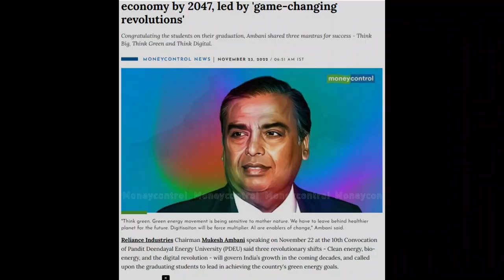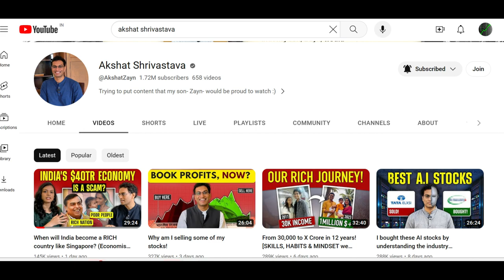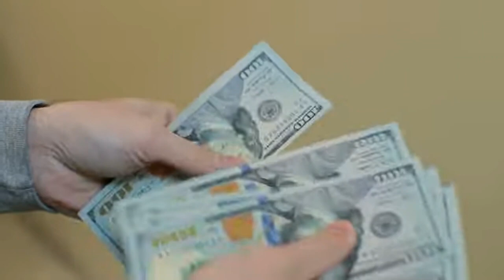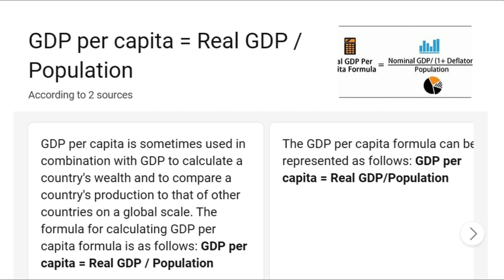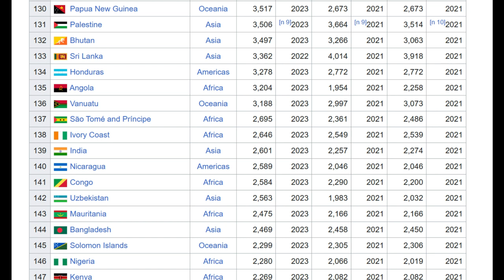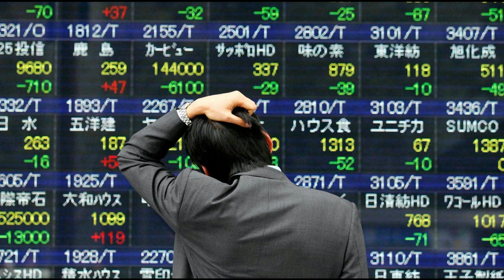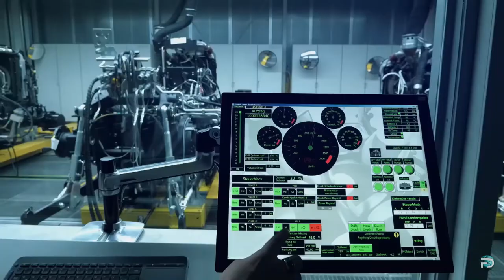EPISODE: 1 CAN INDIA BE THE SECOND LARGEST ECONOMY IN THE WORLD BY 2075??? A FACT-BY-FACT ANALYSIS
Start your Mutual Funds investments now